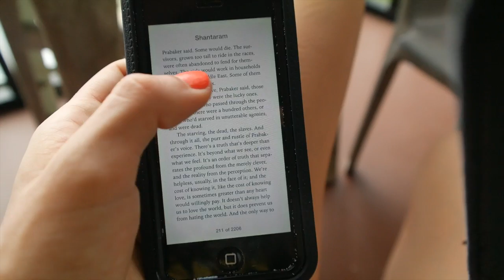DUIKEN! TRAVEL VLOG 137 MALEISIE | ENTERPRISEME TV